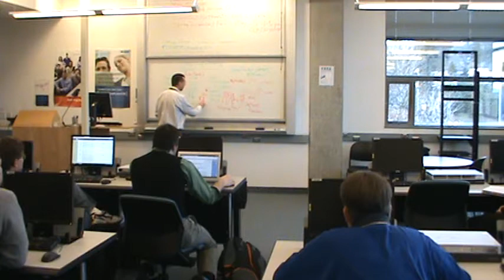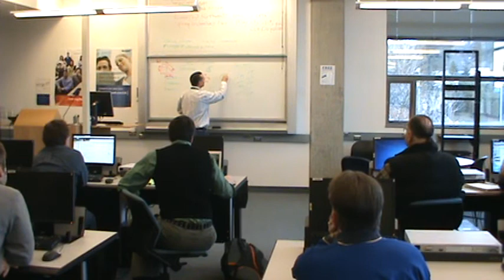John Kiehnle-ITSpeakersSeries-2-10-2012-PudgetSoundEnergy-John Kiehnle-PSE-pt2.MPG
Pudget Sound Energy:John Kiehnle, PSE: Part 2: I.T. Professional Speaker Series: The Next Generation I.T. Club February 10, 2012

Cascadia Community College IT Career Speaker Series:John Kiehnle, PSE
Please join us for Cascadia's IT Career Speaker Series forum, Friday 2/10/2012 from 11:00 to noon in room CC2-180. Pizza and potluck to follow.

John Kiehnle, Senior Network Analyst from Puget Sound Energy will talk about the various directions one can take with a career in network engineering with respect to enterprise vs. carrier technologies in the areas of Routing & Switching, Wireless, Security, Design, and Voice

__John's bio______________________

Started working in IT at Gonzaga University in 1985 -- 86
Built my first Intel 80286 pc in 1989
Started Eastern Washington's 3rd ISP in 1993 -- Linux based (1.159 kernel)
Sold Applied Research to largest ISP in Eastern Washington in 2000
Worked in system administration for 4 years and began to tire of learning a new version of the operating system every 2 years.
Decided to focus on the stability of network architecture rather than systems and began the path toward network engineer and Cisco certification.
Currently hold 12 individual Cisco certifications and specialties including the 4 Cisco professional level certifications:
CCNP - Cisco routing & switching, CCNP - Cisco wireless, CCSP - Cisco security, CCDP - Cisco validated design.
Recently passed the Cisco CCIE network security written exam and currently preparing to sit for the lab in San Jose at the end of this year.
I am currently the principal architect for Cisco's Trust & Identity Management Solution architecture and Cisco's Unified Wireless Mobility architecture at Puget Sound Energy.